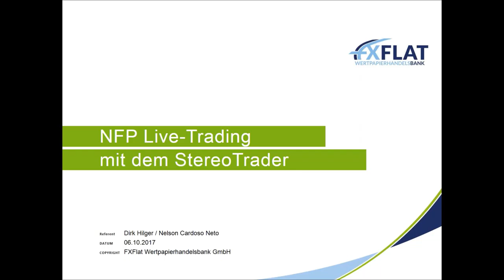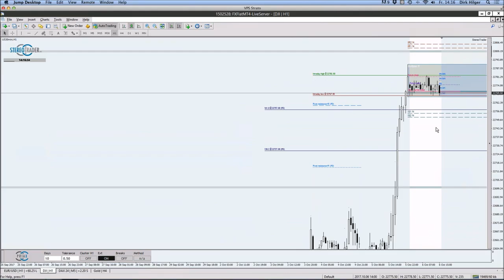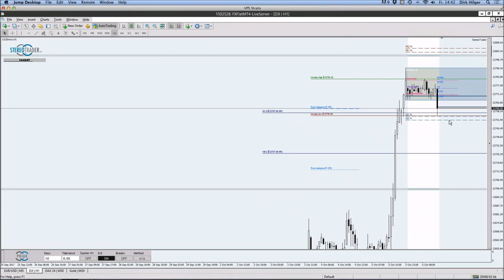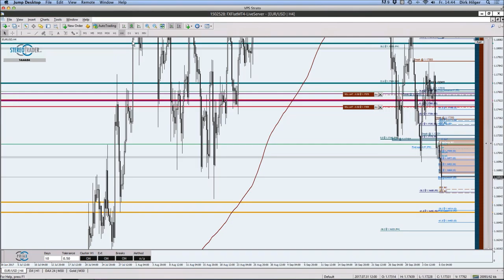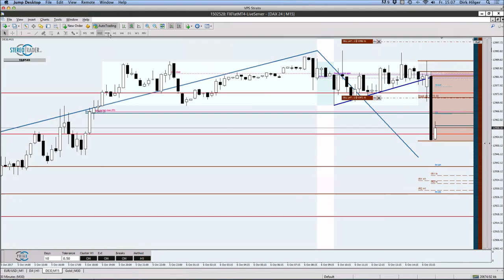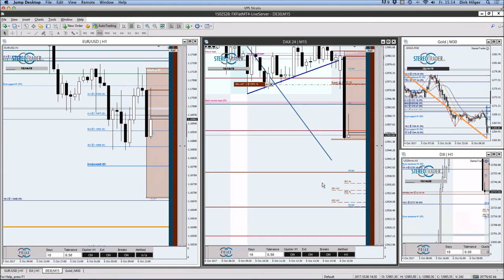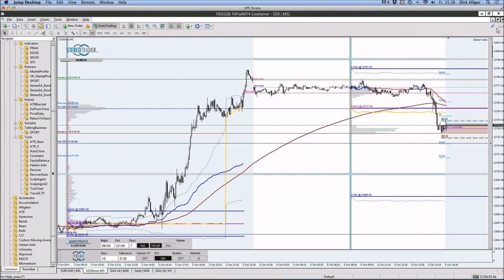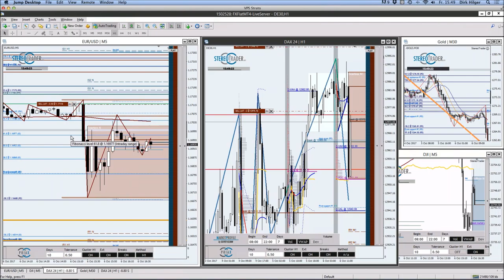FXFlat NFP Live Trading mit dem StereoTrader DAX, Euro, Dow am 06.10.2017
NFP Live Trading mit dem StereoTrader (DAX, Euro, Dow) am 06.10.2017. Bei diesem Live-Event wird Dirk Hilger, Händler und gleichzeitig Entwickler der Plattform StereoTrader , die Newstauglichkeit seiner Handelsoberfläche auf den Prüfstand stellen. Zum Einsatz kommen voraussichtlich besondere Orderarten, wie z. B. die Limit-Pullback-Order, welche in der Lage ist Risiken zu begrenzen und Exits zu optimieren. Aber auch andere Teil-Automationen, die der StereoTrader bietet, sollten je nach Marktlage ihre Einsatzmöglichkeiten zeigen dürfen. Ein weiterer Aspekt könnte darüber hinaus die freie Skalierung werden, ein Vorteil von CFDs gegenüber Futures, auf welche der StereoTrader ebenfalls spezialisiert ist. Als Händler ist Dirk Hilger fokussiert auf den DAX und handelt hauptsächlich eigene Price-Action Strategien.

Unsere nächsten Webinartermine:
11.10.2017 | 18:00 Uhr | Chartanalyse und Indikatoren in der TWS 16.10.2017 | 18:00 Uhr | StereoTrader Helpdesk - Fragen & Antworten
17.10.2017 | 18:00 Uhr | Algo-Camp - EAs - So klappt der Umstieg vom Demo- auf das Live-Trading
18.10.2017 | 18:00 Uhr | Exklusiv: Mario Lüddemann - Ihr Weg zur finanziellen Freiheit
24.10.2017 | 18:00 Uhr | Swingtrading mit DaytradingCoach Martin Goersch 1/3
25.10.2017 | 18:00 Uhr | Statistic-Trading - Der Workflow einer Handelsstrategie
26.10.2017 | 18:00 Uhr | Daytrading Strategien Teil 4/5
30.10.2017 | 18:00 Uhr | Fundamentalanalyse, News und Research mit der TWS
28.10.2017 | 10:00 Uhr | Rabe und Lüddemann live in Düsseldorf 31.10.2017 | 18:00 Uhr | Swingtrading mit DaytradingCoach Martin Goersch 2/3
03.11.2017 | 14:00 Uhr | NFP Live Trading mit dem StereoTrader (DAX, Euro, Dow)
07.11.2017 | 18:00 Uhr | Swingtrading mit DaytradingCoach Martin Goersch 3/3
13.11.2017 | 18:00 Uhr | Dirk Müller "Mr.DAX" - Chancen und Risiken im aktuellen Finanzmarktumfeld
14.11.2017 | 18:00 Uhr | Marktausblick und Live-Trading mit Mario Lüddemann
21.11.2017 | 18:00 Uhr | Trading-Sparplan - Trading-Kapital mit dem richtigen Money Management-Algorithmus aufbauen 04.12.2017 | 18:00 Uhr | Marktausblick und Live-Trading mit Mario Lüddemann
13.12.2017 | 18:00 Uhr | Robert Halver - Ausblick 2018